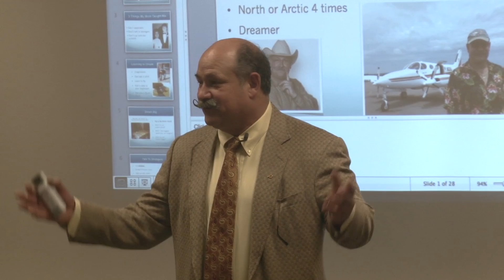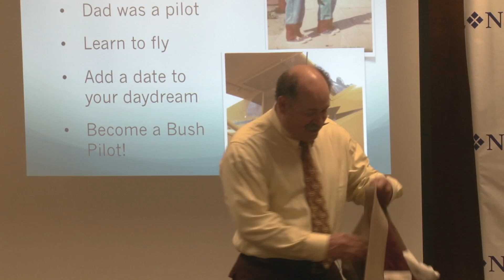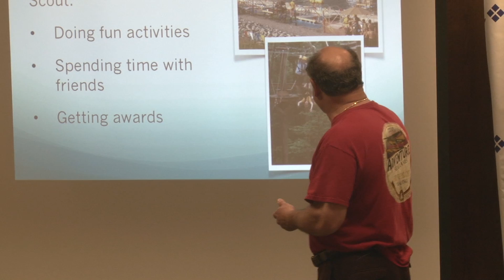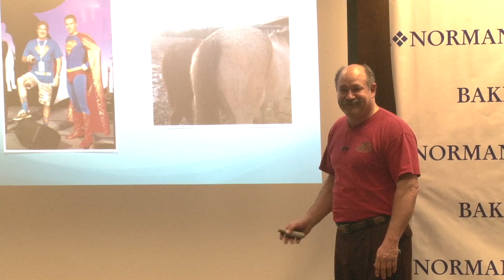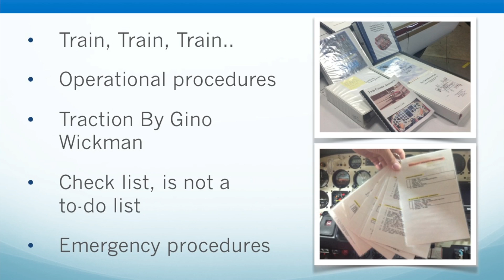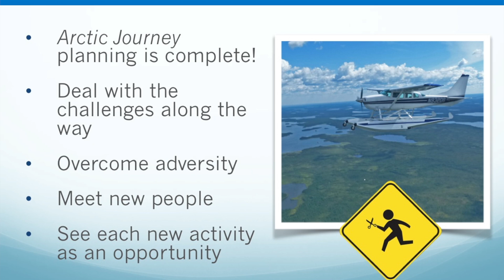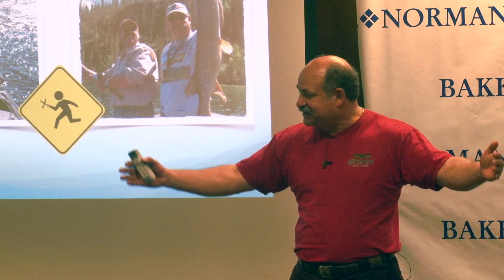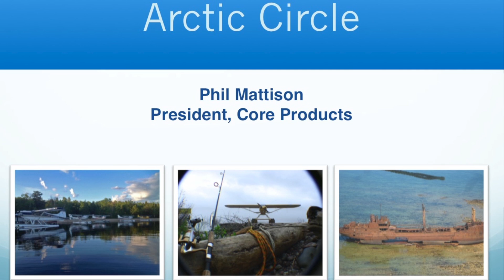Phil Mattison - What do Adventure Travel and Running a Business have in Common?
Breakfast with Bakke Norman

Adventure travel—it's an absolute hoot! You can end up at an abandoned fishing camp, you'll deal with the elements...both good and bad weather, you'll sometimes have problems finding fuel and somebody undoubtedly will have a mechanical problem along the way. You'll see polar bears, caribou, musk ox, catch enormous fish, go out on boats and swim with beluga whales.

So, what does that have to do with business? A lot! Phil's personal and business philosophy is that life's not about what you deal yourself—it's about the opportunities you create for other people. "If you do something that is unique for you, it will only be unique once, but if you introduce others else to a brand new experience, it will be unique over and over. And if you can find ways in business to create opportunities for others, everybody wins."

Speaker Bio

Phil Mattison is the founder of Core Products International, Inc., located in Osceola, Wisconsin. Phil grew his business from a small manufacturing operation in Minnesota into a highly successful corporation with two manufacturing locations in Northwestern Wisconsin.

In his spare time, Phil likes to hunt, fish, golf and travel, particularly by flying his twin prop Cessna airplane.  He also teaches flying lessons out of the Osceola Airport. Phil recently embarked on a 10-day flight to the Arctic Circle with a dozen other people.

Phil is a successful businessman, speaker and motivator.